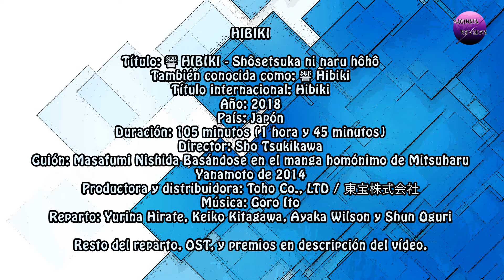Review: Cine響HIBIKI Shôsetsuka ni naru hôhô Japón 2018 with Yurina Hirate (平手友梨奈).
Film basado en el manga homónimo de Mitsuharu Yanamoto donde una joven estudiante de 15 años, sin saberlo se va a convertir, en la sensación literaria de Japón.

アヤカ・ウィルソン

Ficha Técnica:

Título:響HIBIKI - Shôsetsuka ni naru hôhô
También conocida como:響 Hibiki
Título internacional: Hibiki
Año: 2018
País: Japón
Duración: 105 minutos (1 hora y 45 minutos)
Director: Sho Tsukikawa
Guión: Masafumi Nishida Basándose en el manga homónimo de Mitsuharu Yanamoto de 2014
Studio, Productora y distribuidora: Toho Co., LTD / 東宝株式会社

Reparto:

Yurina Hirate es Hibiki Akui
Keiko Kitagawa es Fumi Hanai
Ayaka Wilson es Rika Sobue
Shun Oguri es Shunpei Yamamoto

Premios: Newcomber of the Year 2019 en Awards of the Japanese Academy para Yukina Hirate.

Sobre el manga, su autor y sus premios:

Premios Id al apartado reception
El manga son 13 volúmenes.

También hay libros y novelas ligeras.

OST: 22 temas.
El tema de los títulos de crédito es Kadao Magaru de Keyakizaka46

Donde comprar la OST:

Amazon Japón

Sobre Keyakizaka46: Es un grupo de idols musicales japonés.

Yuta Hirane, la protagonista se fue del grupo en 2020. Por ello en la review, dije que formaba parte de esta agrupación musical, ya que al hacerse esta producción cinematográfica, aún estaba en el grupo.

Importante también mencionar, que en el filme, se muestran dos premiso literarios, uno inventado, que es el Premio Mokuren para debutantes (Mokuren es la editorial - revista de la película) y otro real y el más prestigioso de la literatura japonesa junto con el Naoki, que es el Prize Akutagawa, que se fundo en honor al escritor japonés Ryūnosuke Akutagawa (芥川 龍之介), considerado, el padre del relato corto o cuento japonés.

Dramas:

Dragon Sakura 2 La original (1ª Temporada) es de 2005.

E-Mail/Correo Electrónico para saber más de este Film y todas las Críticas/Reviews (Cine, Dramas (Series) y Anime ) que público:

Publico dos videos por semana.